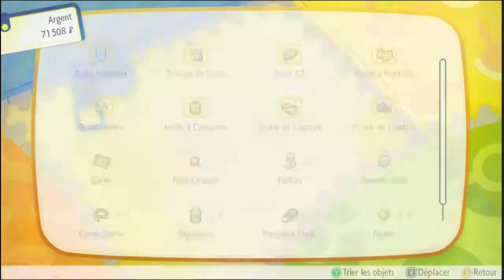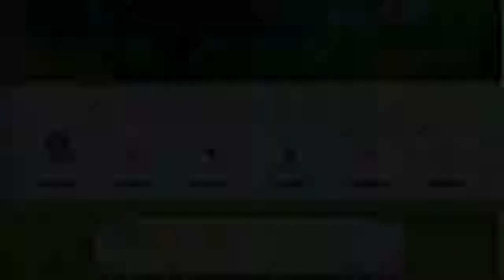Pokémon Let's Go Évoli - 09 Lavanville, Route 8 et 7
Le soleil apparu dès la sortie de la Grotte Sombre ! Yakipon prend la direction de Lavanville où il fait un tour à la tour Pokémon, lui jouera-t-elle un nouveau tour ? On salue les habitants de Tours. Il se dirige ensuite vers Céladopole en empruntant les routes 8 et 7 où de nombreux combats l'attendent.